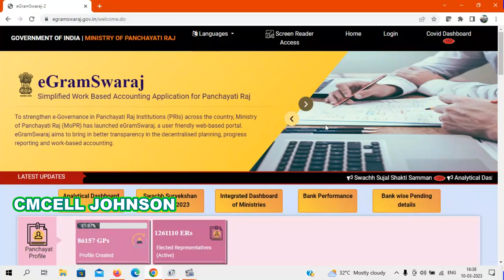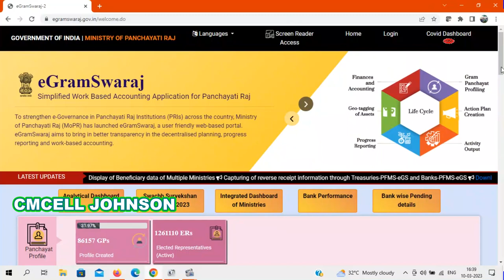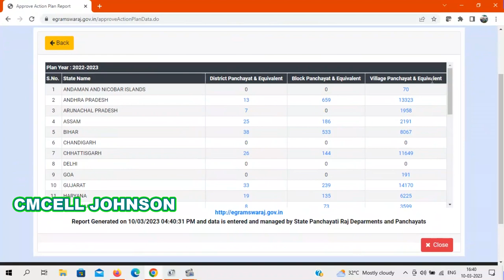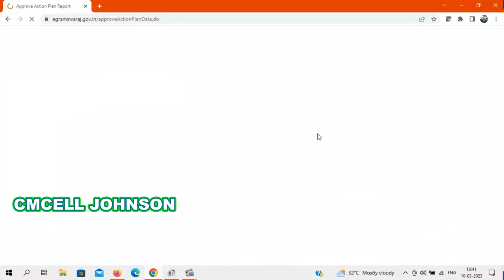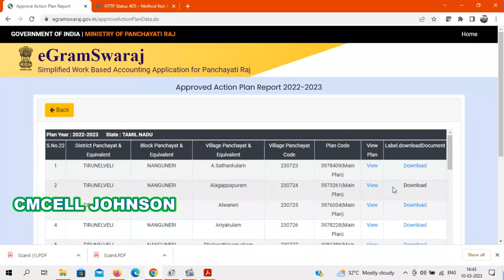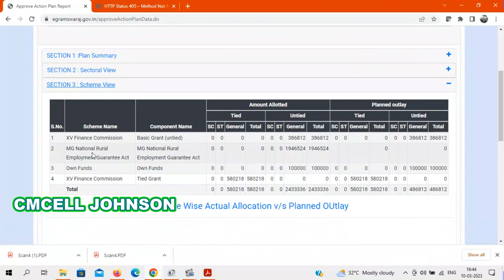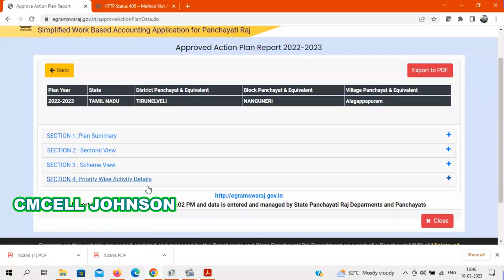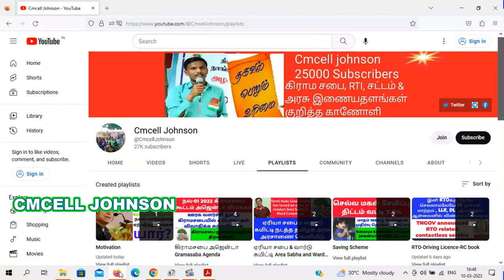கிராம ஊராட்சியில் நடைப்பெறும் பணிகளின் முழு விபரம் ஆன்லைனில் பார்ப்பது எப்படி ? village panchayat